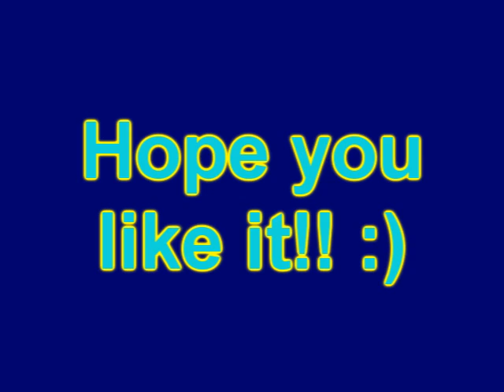Entry for the CP Holiday Membership Contest!